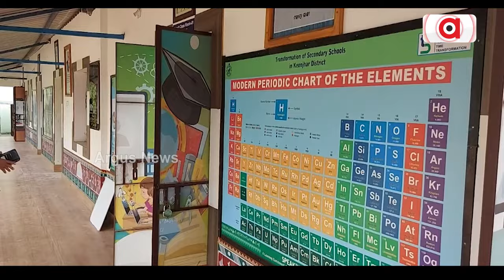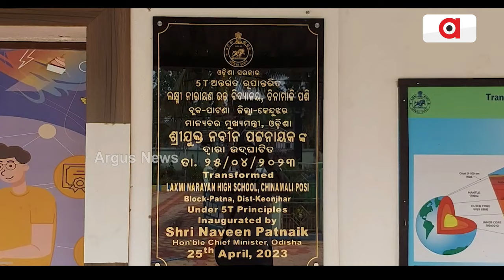୫ ଟି ବିଦ୍ୟାଳୟ ରେ ମହାଦୁର୍ନୀତି, ନିମ୍ନମାନର କାମ ଯୋଗୁଁ ସାମାନ୍ୟ ପବନରେ ବିଦ୍ୟାଳୟ ଗୃହ ଭାଙ୍ଗି ଚୁରମାର ।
୨୫ ବର୍ଷ ବିଜେଡି ସରକାର ରେ ଏବେ ଦୁର୍ନୀତି ପରେ ଦୁର୍ନୀତି ପଦାକୁ ଆସିଛି । ନିମ୍ନମାନର କାମ ଯୋଗୁଁ ସାମାନ୍ୟ ପବନରେ ୫ଟି ବିଦ୍ୟାଳୟ ଗୃହ ଚୁରମାର ହୋଇଯାଇଛି। ଏ ହେଉଛି କେନ୍ଦୁଝର ଜିଲ୍ଲା ପାଟଣା ବ୍ଲକର ଚିନାମାଳିପଶି ଲକ୍ଷ୍ମୀ ନାରାୟଣ ଉଚ୍ଚ ବିଦ୍ୟାଳୟ ।